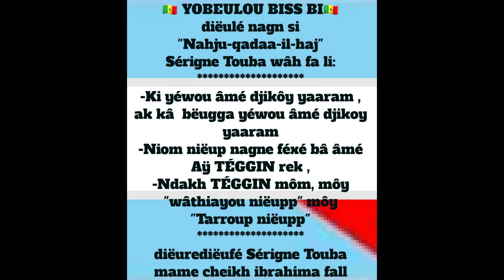TÉGGIN amna solo thi nittt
Discipline